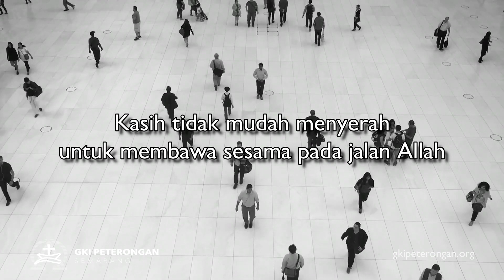Daily Wisdom - Kasih Tak Mudah Menyerah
Galatia 6:1-2
Pdt. Rinta Kurniawati